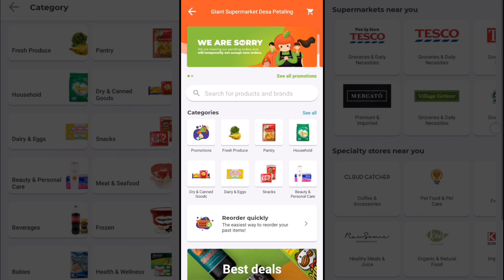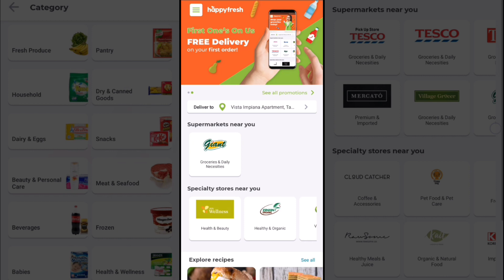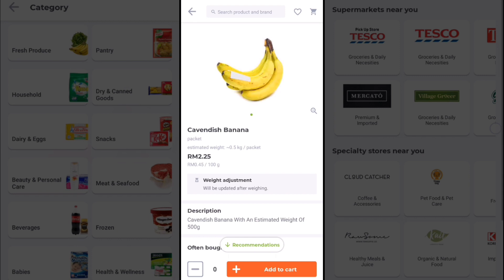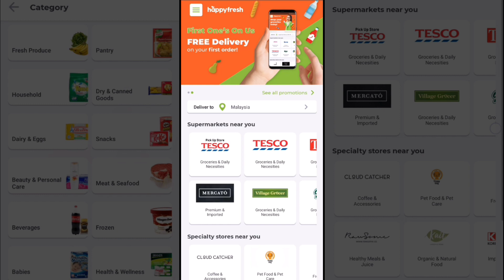Pengenalan Dan Cara Guna Happyfresh | Beli Barang Dapur Dengan HappyFresh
Happy Fresh - Groceries, Shop Online at Supermarket adalah sebuah aplikasi yg menawarkan perkhidmatan pembelian barang runcit atas talian dan ia akan dihantar ke kediaman anda. Tambahan pula, Happy Fresh adalah aplikasi online grocery store nombor #1 di Asia.

Secara kesimpulannya, aplikasi ini lebih senang untuk digunakan dan ia juga menawarkan lebih banyak pilihan pasar raya kepada pengguna. So apps ini ok ke tak? Apps ini ok!